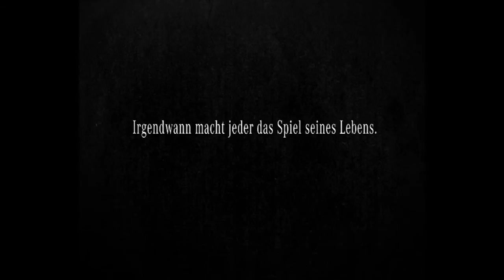MEISTER VS MEISTER TRAILER 02